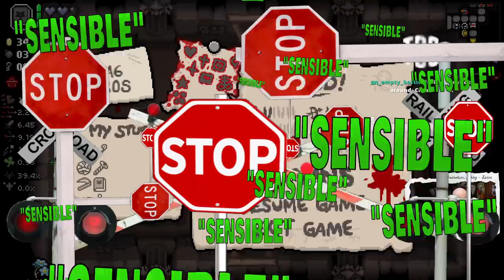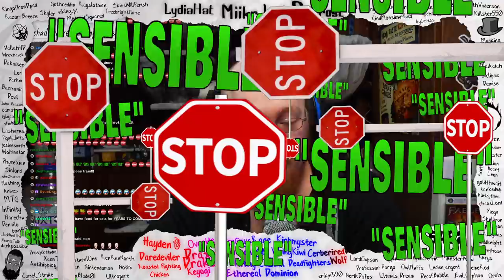Tainted Eden...yeah it's broken (hidden challenge) - REpentance [ToG]